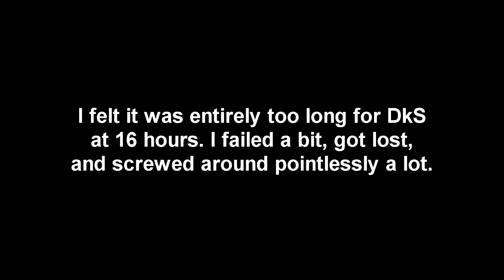Dark Souls Scrapped Let's Play Montage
The references! They have us surrounded captain!

This wasn't everything noteworthy that happened obviously, but a couple of these scenes I spent a decent amount of time working on and I didn't want them to go to waste.